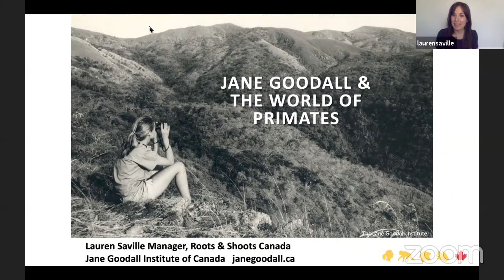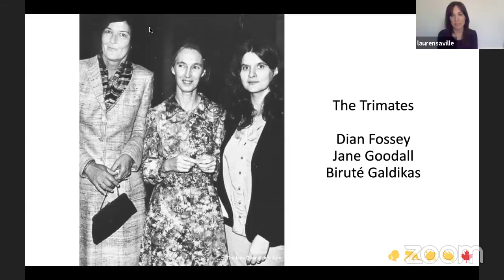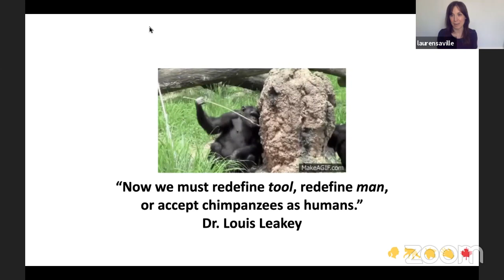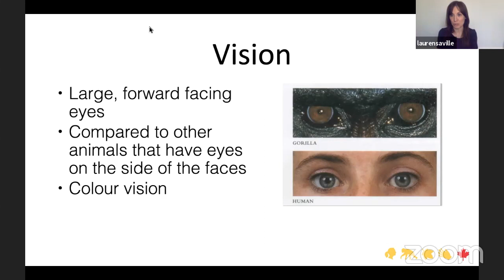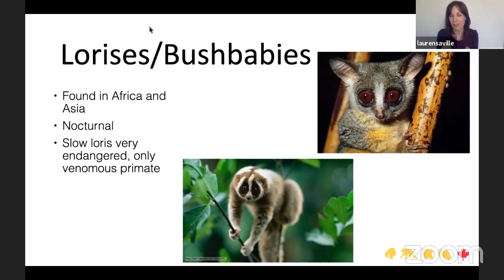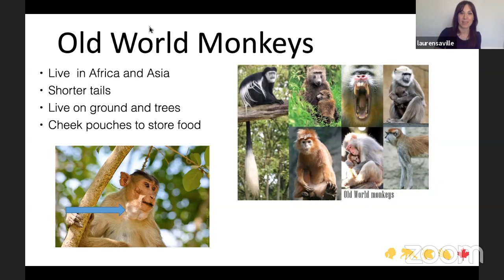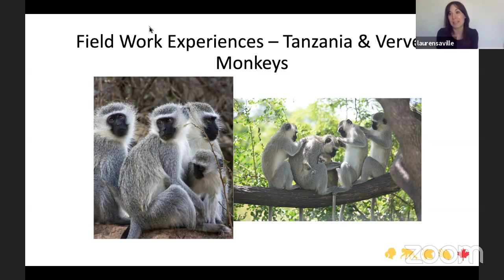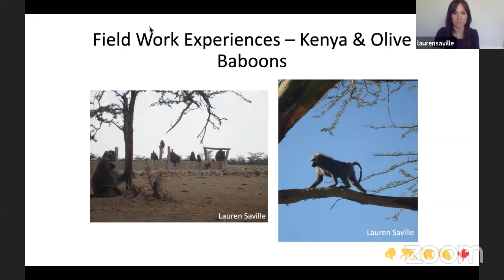Lauren Saville | Jane Goodall Institute of Canada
Lauren in an educator and scientist who loves all things related to primates. She works at the Jane Goodall Institute of Canada managing the youth sustainability program, Roots & Shoots. She has studied primates in the lab and out in the field in Kenya and Tanzania. She will be sharing the story of Jane Goodall and how as a young woman she changed how we viewed our closets living relative, the chimpanzee. She will also speak about what primates are, why they are so cool to study and her own adventures following monkeys around the African Savannah.